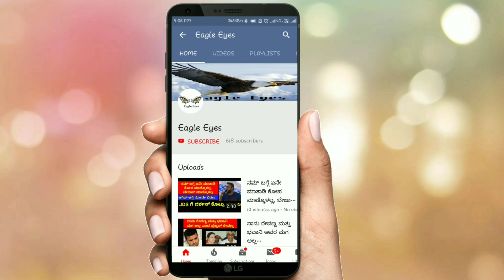BJP ಈ ಸಮಾಜದ CANCER : ಸಿದ್ದು ಕಿಡಿ